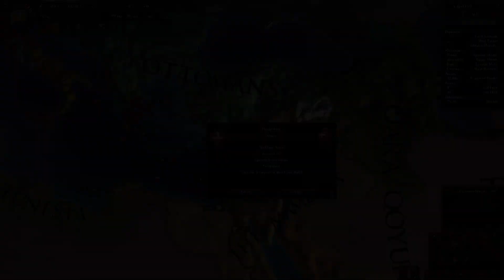Europa Universalis IV as Venice - Episode 13 ...The French-Spanish War...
Let's Play Europa Universalis IV as Venice!

The Solar Gamer

'Nathaton'

Europa Universalis IV is a game by Paradox